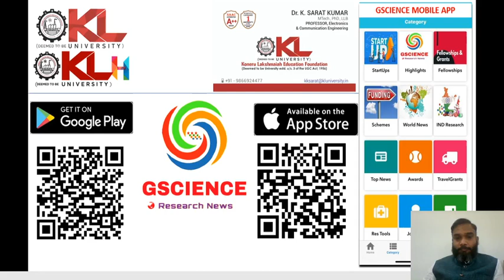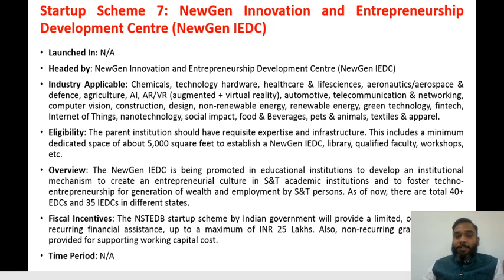NewGen Innovation and Entrepreneurship Development Centre (NewGen IEDC)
Headed by: NewGen Innovation and Entrepreneurship Development Centre (NewGen IEDC)
Industry Applicable: Chemicals, technology hardware, healthcare & lifesciences, aeronautics/aerospace & defence, agriculture, AI, AR/VR (augmented + virtual reality), automotive, telecommunication & networking, computer vision, construction, design, non-renewable energy, renewable energy, green technology, fintech, Internet of Things, nanotechnology, social impact, food & Beverages, pets & animals, textiles & apparel.
Eligibility: The parent institution should have requisite expertise and infrastructure. This includes a minimum dedicated space of about 5,000 square feet to establish a NewGen IEDC, library, qualified faculty, workshops, etc.
Overview: The NewGen IEDC is being promoted in educational institutions to develop an institutional mechanism to create an entrepreneurial culture in S&T academic institutions and to foster techno-entrepreneurship for generation of wealth and employment by S&T persons. As of now, there are total 40+ EDCs and 35 IEDCs in different states.
Fiscal Incentives: The NSTEDB startup scheme by Indian government will provide a limited, one-time, non-recurring financial assistance, up to a maximum of INR 25 Lakhs. Also, non-recurring grants would be provided for supporting working capital cost.